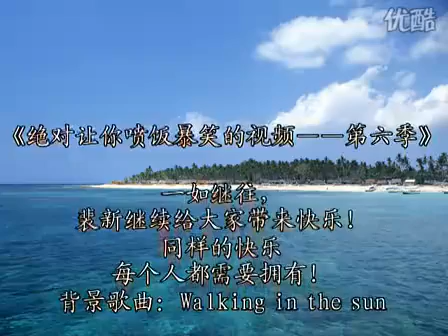Sherqiy Türkistan Xewerliri-2010-12-16-Istiqlal TV,3-san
Sherqiy Türkistan Xewerler-2010-12-ay 2-san.
Sherqiy Türkistan Maarip we Hemkarliq Jemiyiti tesis qilghan Istiqlal Radio Téléviziyesi bügün tunji qétim xewer programmisini élan qildi.Istiqlal radio TV ning xizmetlirini barliq yurtdashlarning we qérindashlarning maddi we meniwi jehettin qollishini ümid qilimiz.
Urugh-tughqan,dost yarenlerge bu TV adresllirini yetküzüp qoyghaysiler. Allah ejir ata qilsun.
Istiqlal TV:
Xewer mudiri:Aldulwaris Abdulxaliq
Xewer Teyyarlighuchi: Musajan Qeshqiri, Abdullah Yalqun
Diktor: ABdullah Yalqun
Montaj(Kirishtürgüchi): Musulman Oghli
2010-Yili 12-Ayning 11-Küni Hazirlandi.
Istiqlal TV ge muweppeqiyet tileymiz.
Doğu Türkistan Maarif ve Dayanışma Derneğince tesis edilmiş İstiklal Radyo ve Televizyonu bugün haber programını başlamıştır.Başarılar dileriz.
東トルキスタン教育と協力協会の独立ラジオテレビがニュース放送を始めました。